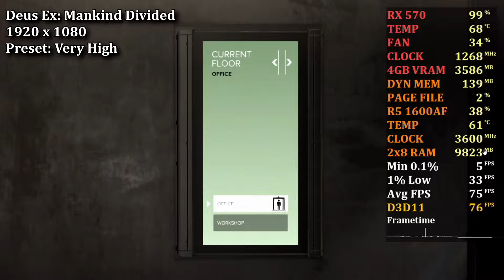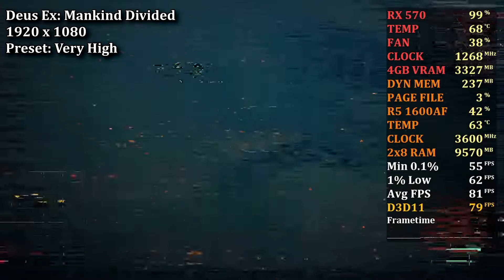R5 1600 AF + RX 570 - Deus Ex Mankind Divided (1080p) 2x8GB (PC) Teste de Desempenho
Configurações do PC:
Processador: Ryzen 5 1600 AF 3.2 Ghz / 3.6 Ghz @Stock
Memória Ram: 1x8 GB Crucial Ballistix 2666 Mhz DDR4
Memória Ram: 1x8 GB Kingston HyperX 2666 Mhz DDR4
Placa Mãe: Asus EX-A320M-Gaming
Placa de Vídeo: MSI RX 570 4GB
Fonte: EVGA 600W 80 Plus White
SSD: Kingston A400 240GB
Disco Rígido: 1TB Western Digital Blue 7200 RPM
Disco Rígido: 2TB Seagate Barracuda 7200 RPM
Gabinete: Aerocool Aero 500
Cooler: AMD Wraith Stealth
Driver: Adrenalin 2020 Edition 20.1.3
Sistema Operacional: Windows 10 Pro 64 Bits
Método de Gravação: Placa de Captura Avermedia Live Gamer Extreme 2 - LGX2 (GC551)